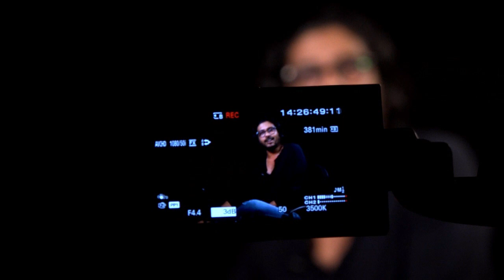දඟකාරී මම මද්දුම දෝනි ....ගීතය රසවින්දනය